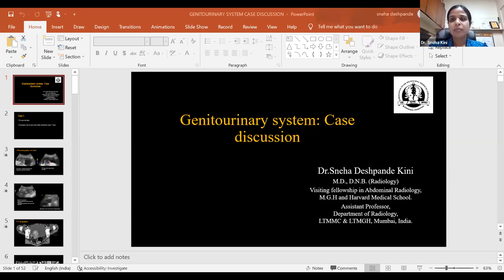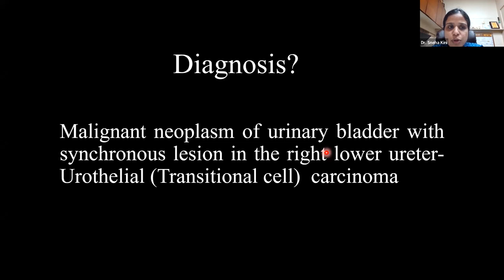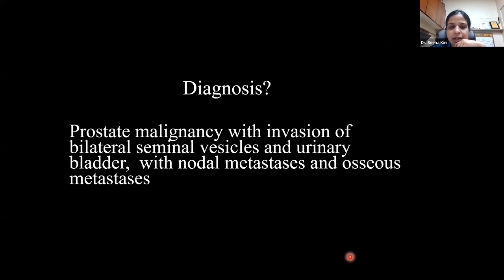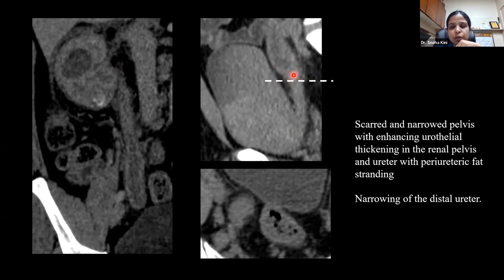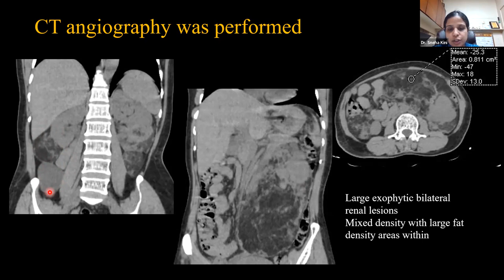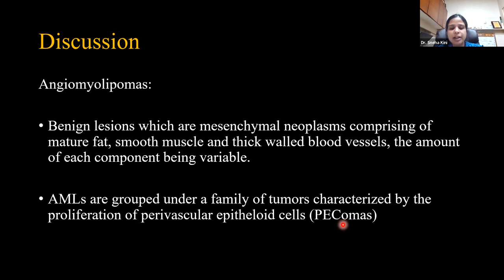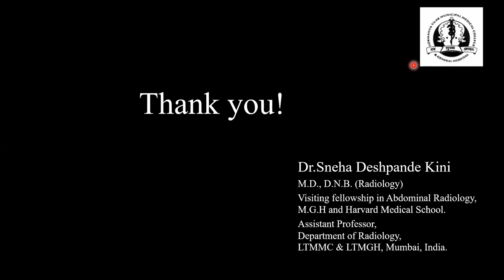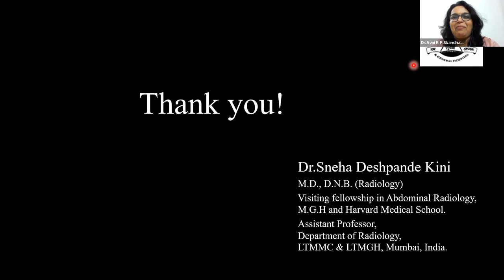IRIA PG Case Presentation on Genitourinary Radiology I MedPiper I JournoMed